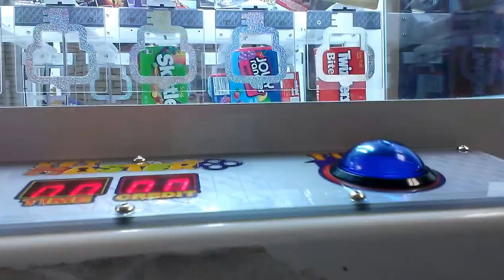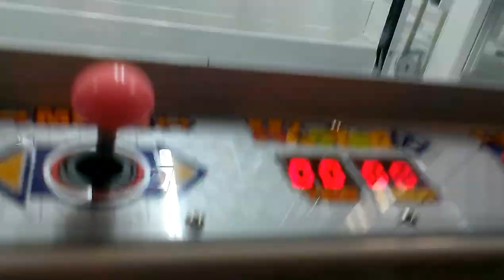SEGA KEY MASTER @VILLAGE SQUARE MALL NOT DUE TO PAYOUT?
TODAY I HEAD OVER TO MY LOCAL MALL TO FACE THE SEGA KEY MASTER YES THIS DOES HAVE SOME SORT OF PAYOUT RATE  I HEAR THIS THING KNOWS WHEN YOU WIN HOW THE MACHINE MAKES ITS MONEY IS ONCE IT PAYS OUT THE KEY WILL MOVE UP A EXTRA INCH TO INSURE THAT U WILL NOT WIN AGAIN UNTIL THE NXT WIN IS DUE  THE TOP TWO ROWS ARE THE HARDER ONES TO WIN FROM THE STUFF IN THE 2ND ROW  FOR QUITE SOME TIME NOW BECAUSE  NOBODY HARDLY WINS OUT OF THE 2ND ROW THE VERY TOP WILL HAVE THE TOUGHER PAYOUT RATE USUALLY THE VERY FIRST ROW ISNT THT TOUGH TO WIN FROM USUALLY THIS BOTTOM PART HAS A LIGHTER PAYOUT RATE THAN THE TOP ROW WOULD  CANDY REALLY ISNT THAT EXPENSIVE